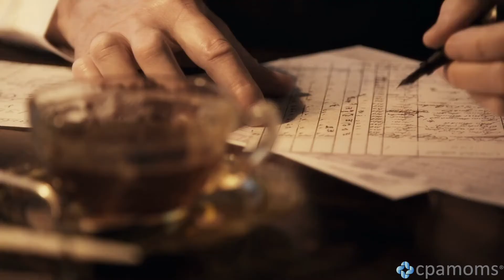Lori Hinesley - CPA MOMS - Construction